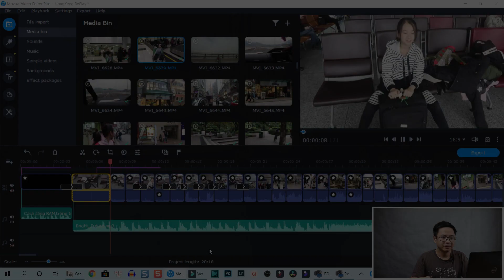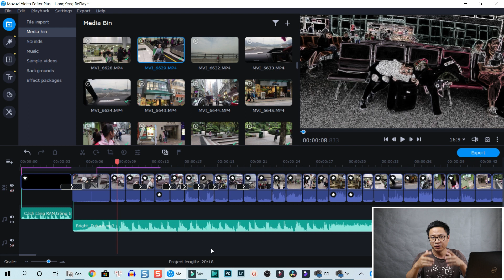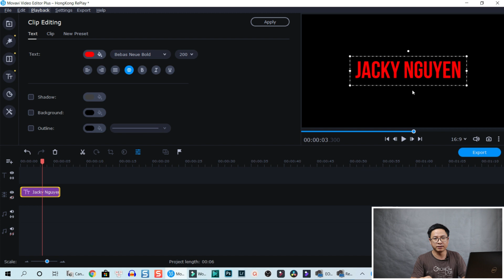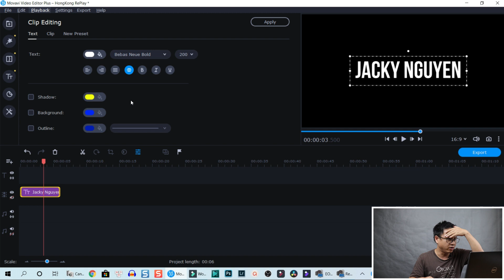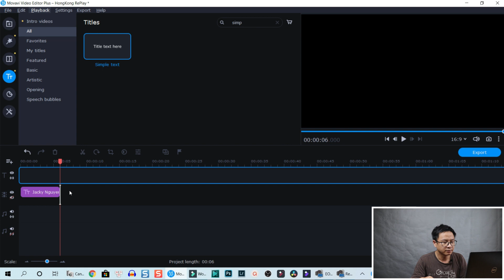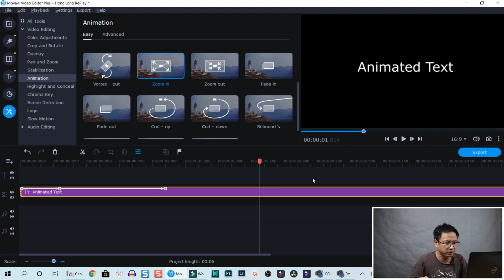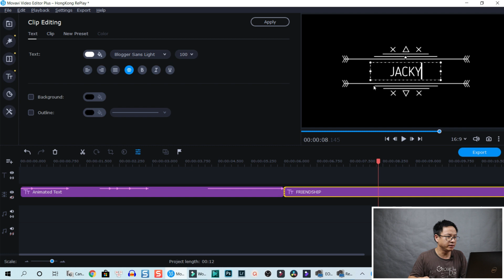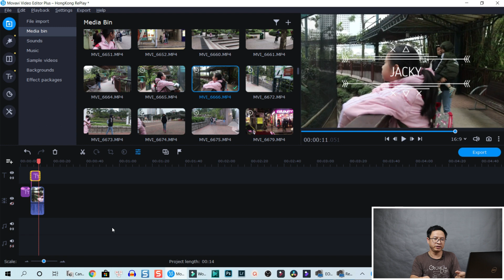How to ADD TEXT to VIDEO - Movavi Video Editor Plus 2020 Tutorial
In this video, I will show you how to add text to video using Movavi Video Editor Plus 2020. With Movavi Video Editor Plus 2020, you can add a simple text with no animation, a title template or an animated text on your video.

Movavi Video Editor Plus 2020 is a simple to use, lightweight and powerful video editor for beginners.

For Personal Use:

LINKS To Jackydeals

LINKS to Jackydeals

ActivePresenter 8 is my main screen recording software.

Other software on my computer